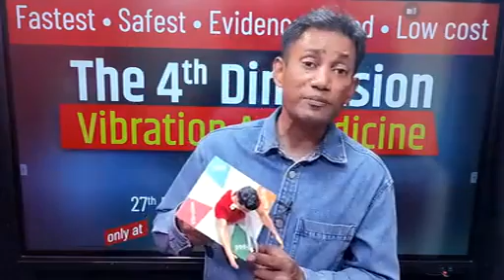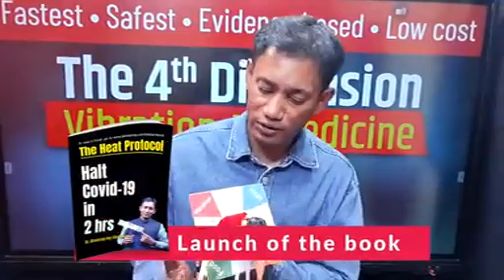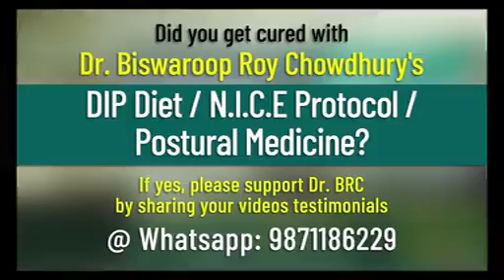Vibration as medicine